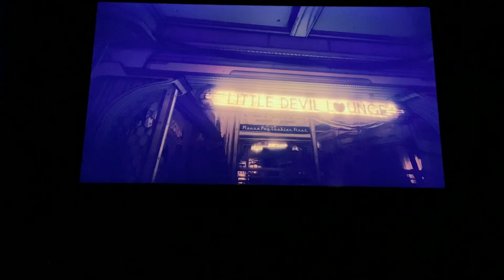Ink Bendy Attacks! BATDR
TIME FOR MORE STUDIO BABY!!!

Bode’s channel: @mateotvproductions

Second channel: @undersongs5181

Sophia’s channel: @sophiawolfpack2610

Fallout channel: @dogmeatthetheorist8625